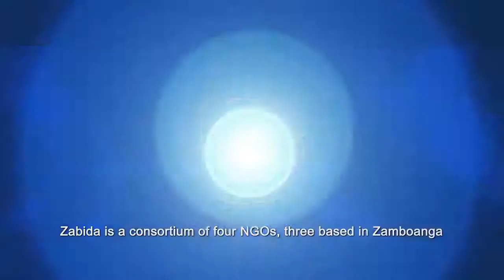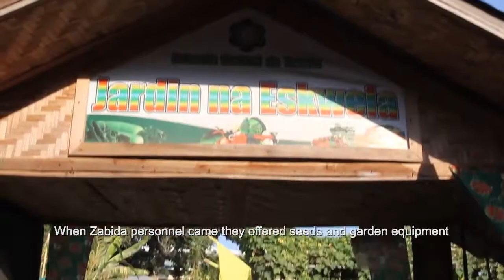Huerto sostenible en Filipinas. Manos Unidas y AECID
Manos Unidas y AECID apoyan, desde hace años, en Filipinas el trabajo de Zabida, un consorcio de cuatro ONG´s locales: Paz, Katilingban, Reach Out to Others y Nagdllaab Foundation.